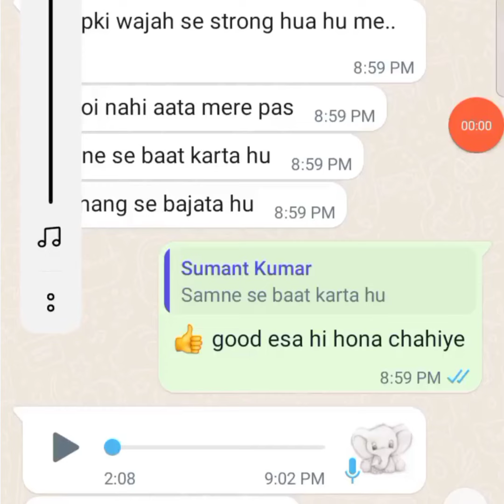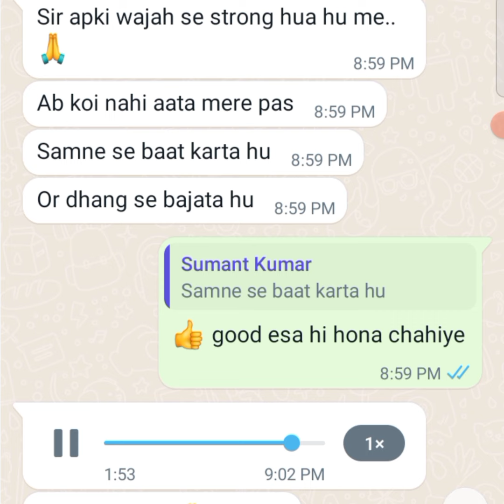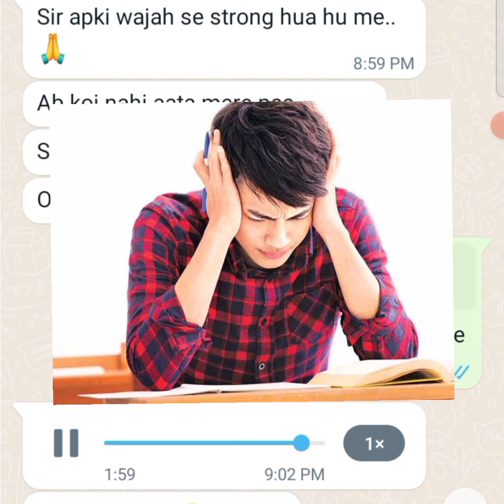Power of Settlementguru | impact of Settlementguru | sg tips | This happened after our channel 🙏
This happened after our channel | Power of Settlementguru | impact of Settlementguru |

SettlementGuru